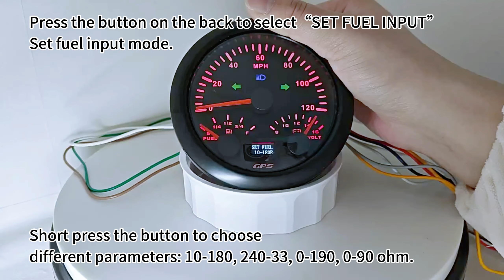ELING 85mm 120MPH Speedometer GPS Fuel Level Gauge 0-190ohm 240-33ohm Voltmeter 12V for Tractor UTV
- Installation Diameter: Φ85mm or 3-3/8"
- GPS Speedometer: 0-120MPH
- Fuel Level Gauge: E-1/2-F (Signal: 0-190ohm/240-33ohm)
- Voltmeter: 12V
- Backlight:7 Backlights available (red, green, blue, white, yellow, cyan, purple)
- Left and Right Turn Light and High beam
-Overspeed Alarm (Value Adjustable)
- Total mileage: mileage recorded after power off
- TRIP: single mileage will be recorded after power off, but you can press the button for 5 seconds to clear it.
- Material: Stainless Steel 316L Bezel + Anti-fog Glass
- Signal: GPS
- Working Voltage: 9~32V DC
- IP67 waterproof and dustproof grade